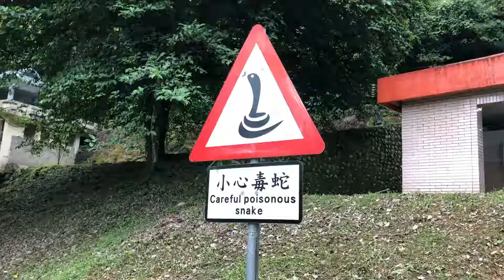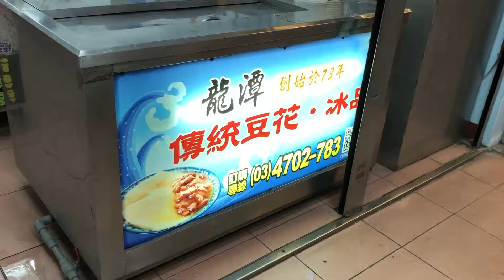【台灣 Taiwan】EP09：甜不辣是素的嗎？？ Is tempura even vegetarian??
人物：媽咪，婕，妤，舅舅，舅媽，阿婆
Featuring: Mommy, Jane, Yu, Uncle, Auntie, Grandma

地點：龍潭
Setting: Longtan

06/25
☺石門山
☻Shimen Mountain
☺龍潭夜市
☻Longtan Nightmarket

06/26
☺中壢
☻Zhongli